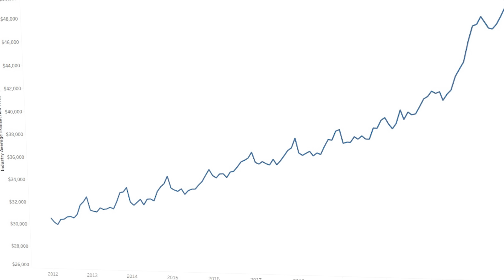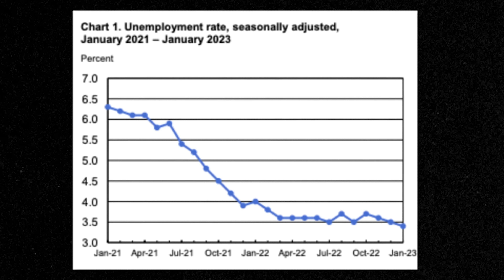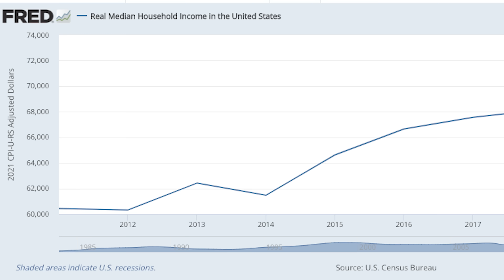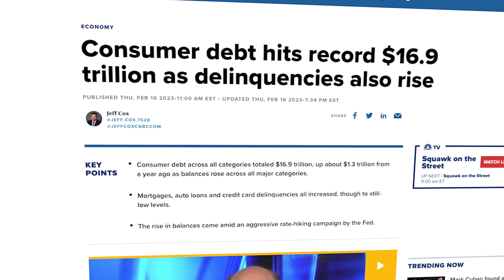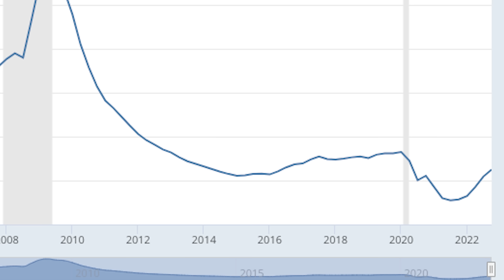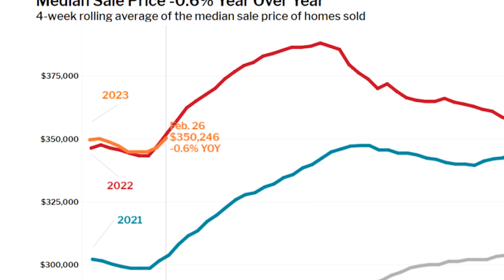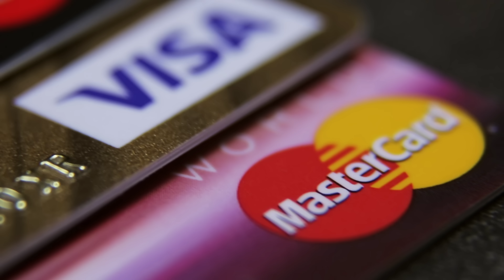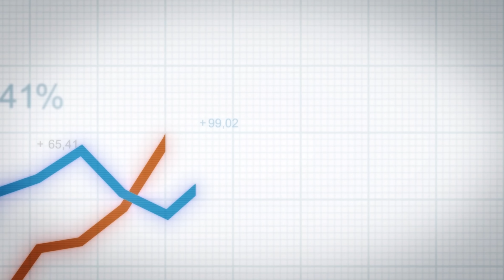Americans Have a Debt Problem